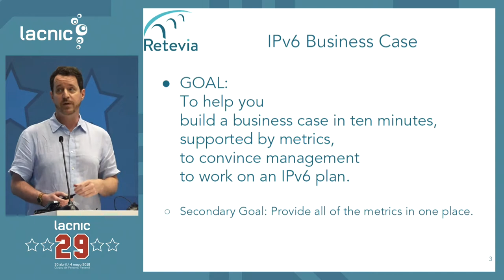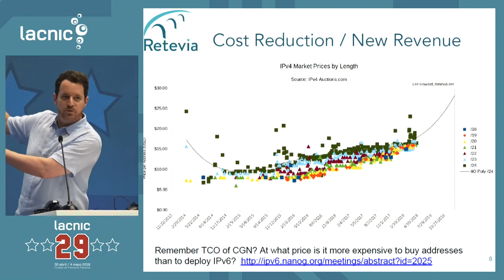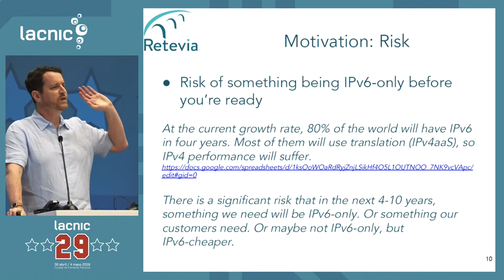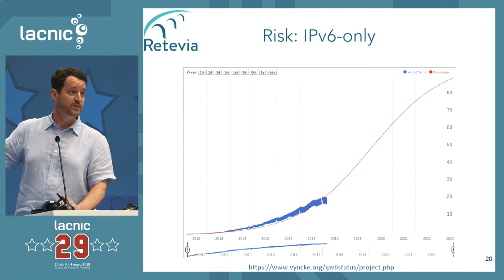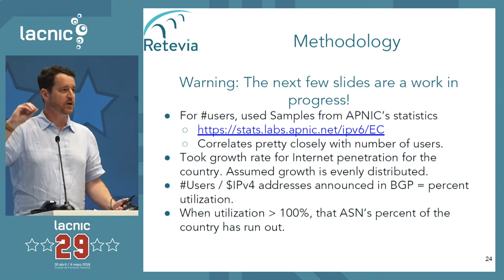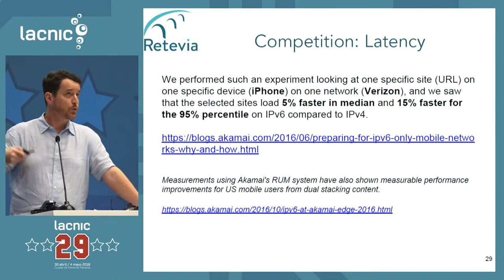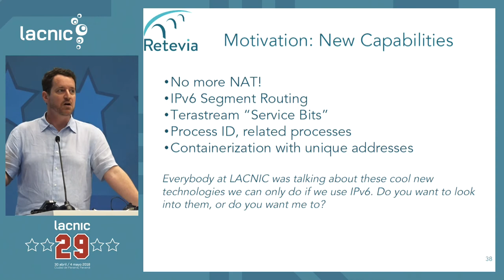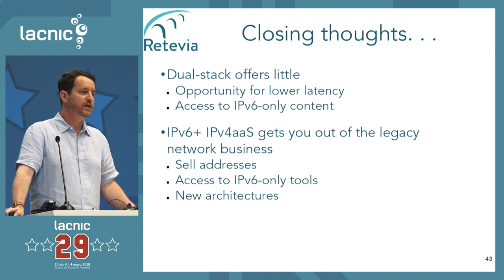Keynote: Algunos pronósticos sobre IPv4, IPv6 y su jefe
Lee Howard